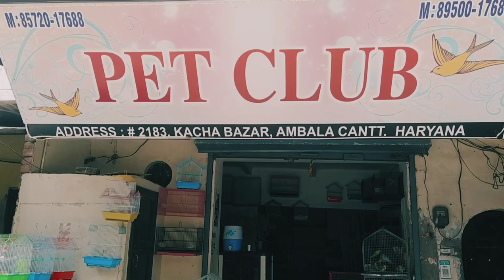Birds Shop In Ambala | exotic birds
Shop Owner - Mangat Ram
Shop Name - Pet club
Address:- 2183, kacha bazar, Chirimar mohalla Ambala cantt 133001

for any query you can comment on us
Thanks 🙏😊

 Correction-  Kindly noted down .Pine conure price is 12000Rs with DNA test not 1200Rs.

Description

Hi Friends this is first vlog of Bids shop in Ambala cantt. now you can buy exotic birds at your city. they have cockatiel parrot, budgies, love birds, finches, Guinea pigs, rabbits, pigeon and many more pets. they provide you in good price range.
 Don't call for ring neck or Alexander parrots. they don't deal with illegal bird's.